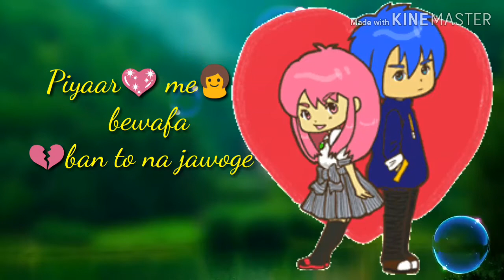kahi Bankar hawa ud to na jawogi best status video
singer Ashiwini Bhardwaj

and

      ,Khushbu Sharma